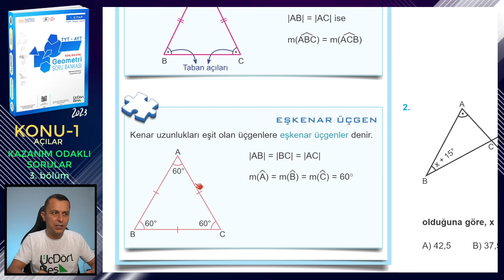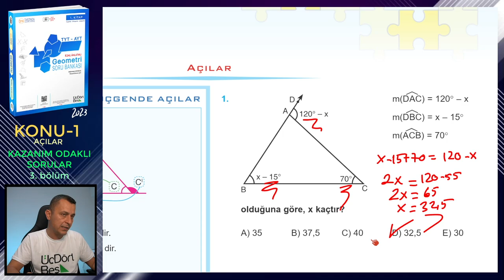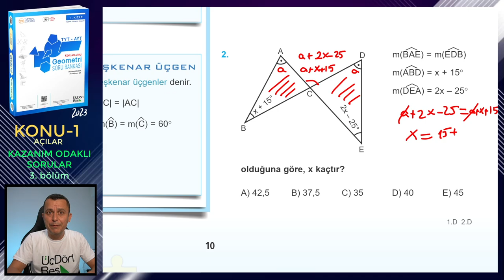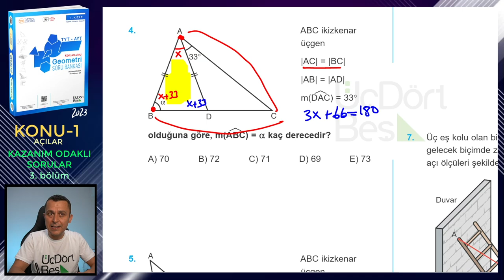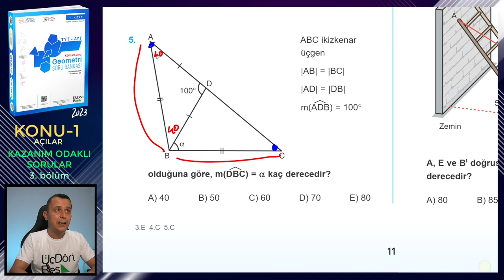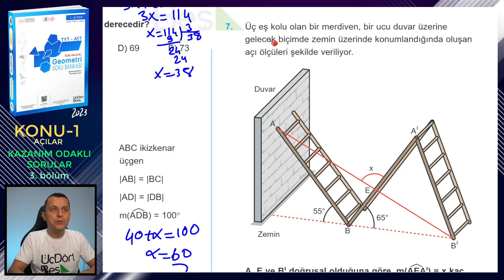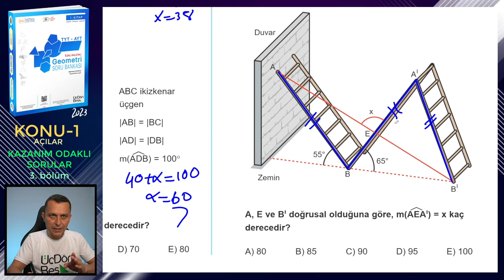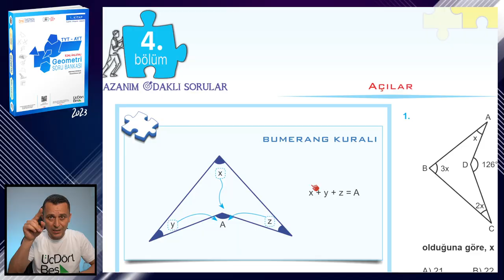BÖLÜM 3 | KAZANIM ODAKLI SORULAR | AÇILAR | ÜçDörtBeş GEOMETRİ SORU BANKASI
Üç Dört Beş Geometri Soru Bankası (1. kitap) kitabındaki (2023 basım) Açılar konusundaki Kazanım Odaklı Sorular testlerindeki Bölüm 3 testinin çözümü